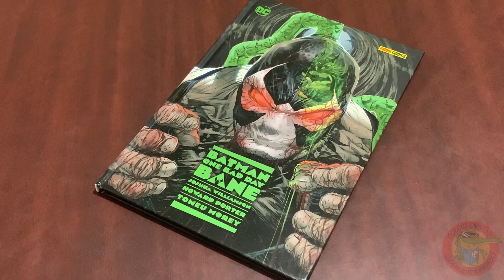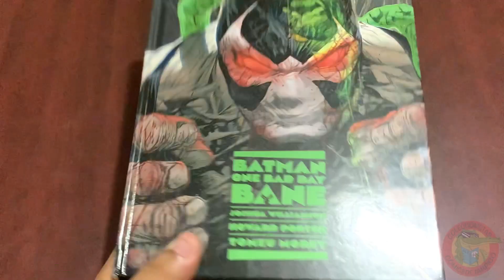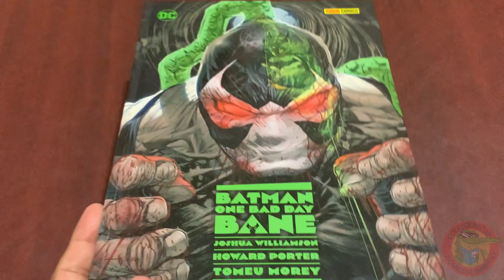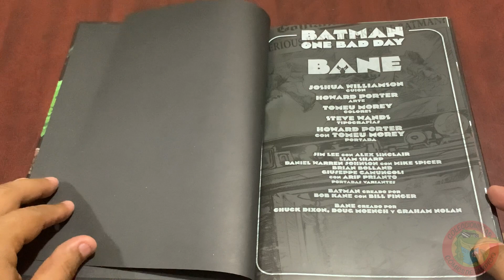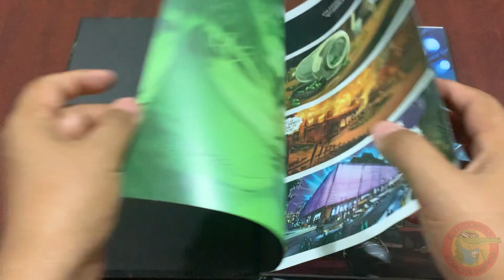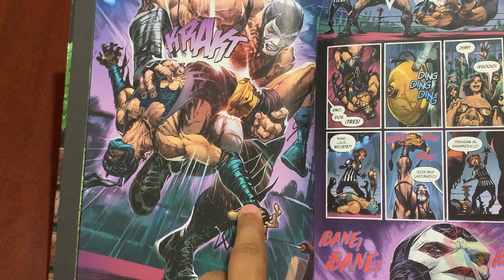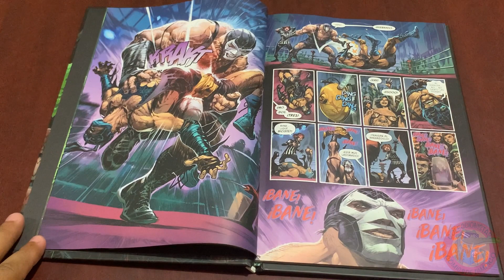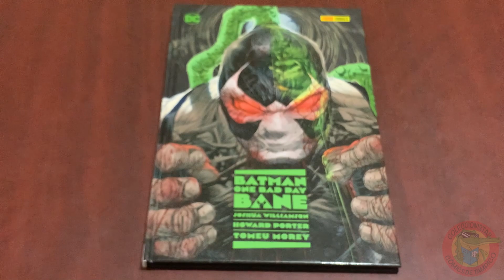BATMAN ONE BAD DAY Tomo 6 BANE PANINI México Full review #457